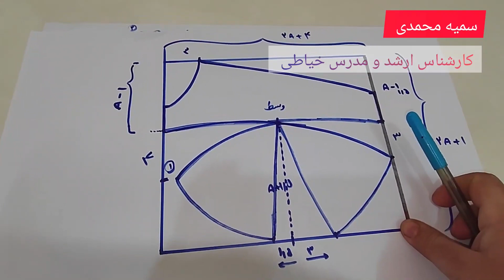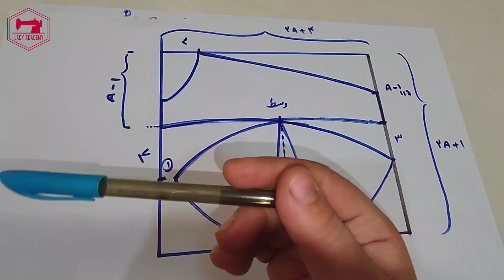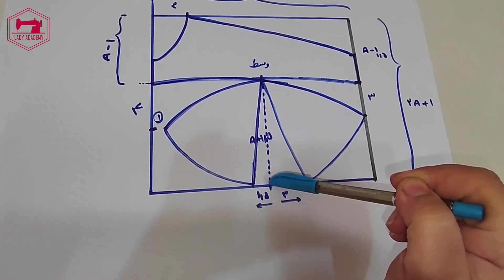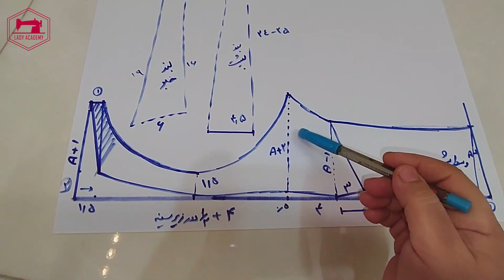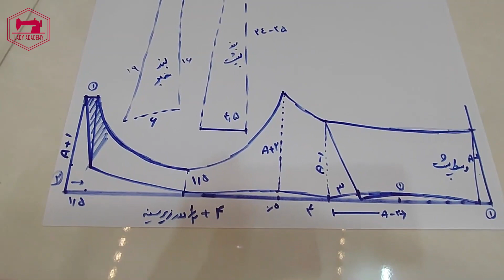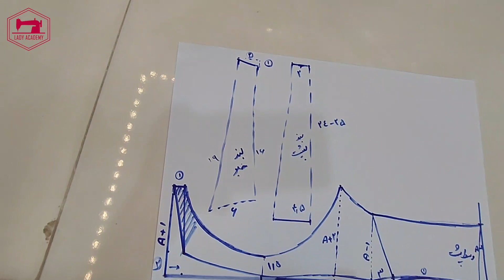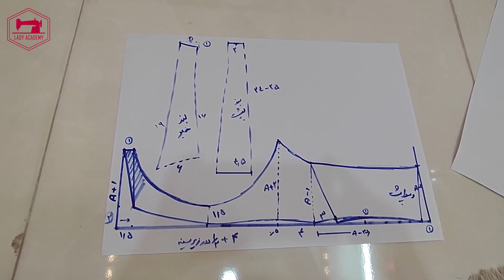سوتین عروسکی جین---قسمت اول(الگو کشی و برش)---Denim doll bra---Part 1 (patterning and cutting)---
باسلام خدمت همه ی همراهان پیج لیدی اکادمی😍این ویدیو اولین قسمت از اموزش دوخت سوتین عروسکی جین هست😊
امیدوارم از دیدن این ویدیو لذت برده باشین و براتون مفید بوده باشه🙏عزیزای دلم با سابسکرایب کردن من بهم انگیزه ی تولید اموزش های خوب و مفید بدین🔥🌹
همچنین خوشحال میشم سوالات و انتقادات وپیشنهاداتتونو در کامنت برای من بنوسید😍🤗
دوستان گلم من هر روز ویدیو های اموزشی در زمینه دوخت لباس زیر براتون میذارم پس یادتون نره کانال منو سابسکرایب کنین💖